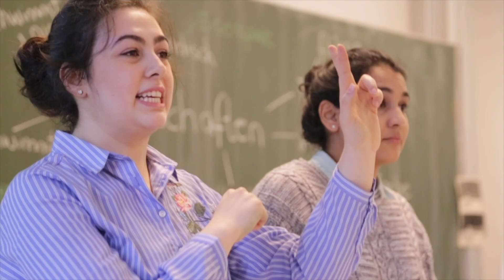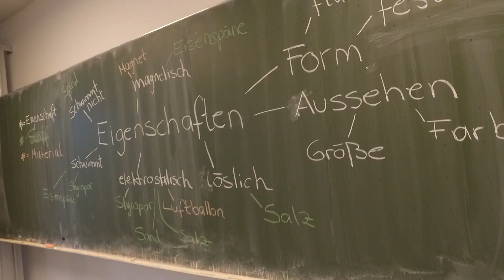Lehramt Chemie Studium Bachelor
Im Studium des Unterrichtsfaches Chemie am Leuphana College erwerben Sie grundlegendes fachliches sowie fachdidaktisches Wissen und Können, um das Fach Chemie erfolgreich zu unterrichten. Sie lernen Chemie-Unterricht zu gestalten, der die unterschiedlichen Vorstellungen, Interessen und Erfahrungen der Lernenden aufgreift und diesen in geeigneten Lernumgebungen gerecht wird. Eine Kernfrage Ihres Studiums wird sein, wie inklusiver Chemie-Unterricht gelingen kann, der die vielfältigen Fähigkeiten aller Schülerinnen und Schüler wertschätzt und ihnen eine Beteiligung am Unterricht ermöglicht.
Musik:  rafi:ki - mix 008 - future garage and other stuff